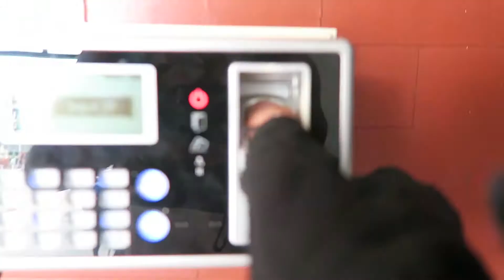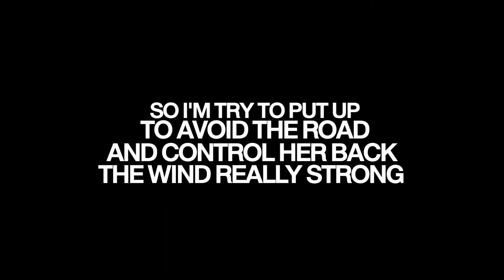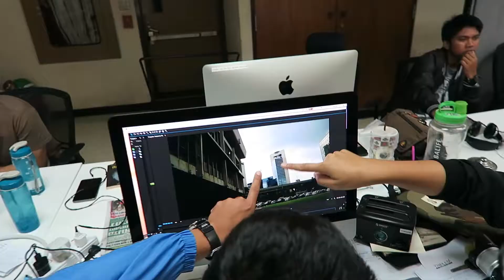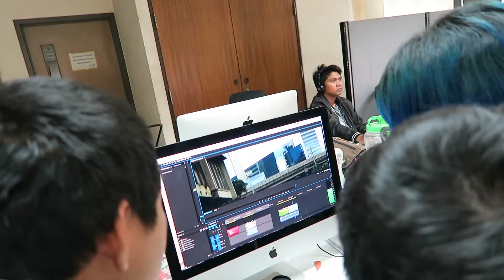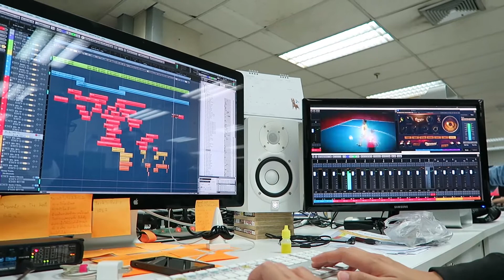SHE LEFT ME BEHIND |BENVLOG 149 | 07072016 [THAI+ENG]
BENVLOG 149 | 07072016
ซื้อมาลองเปิดครั้งแรกๆงง แล้วก็ตกใจ
หายไปเลย โดนลมหอบไป แว้กกกก
camera canon G7X
THANK YOU MUSIC FROM
Youtube Library